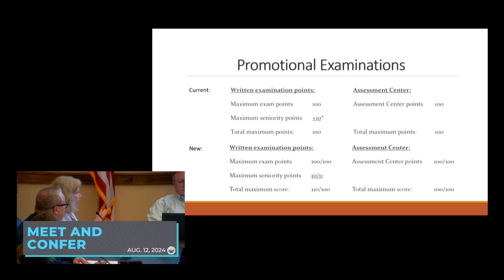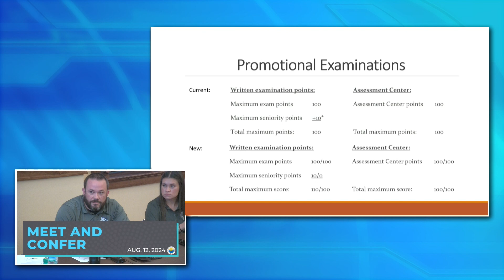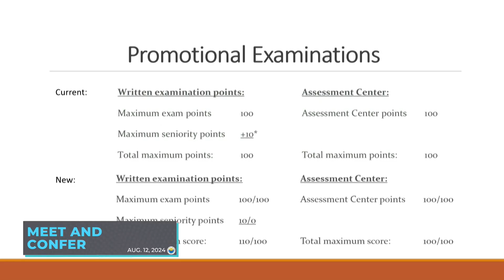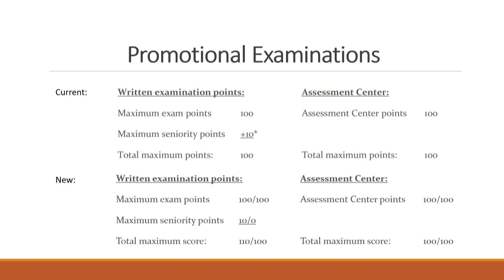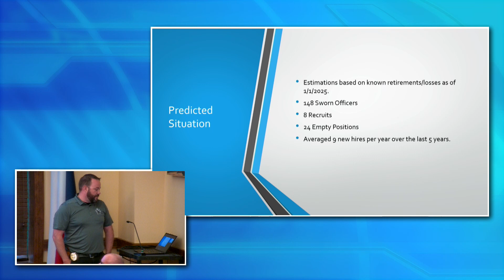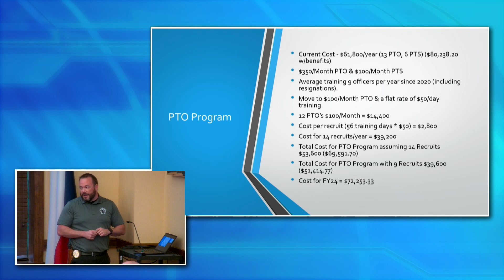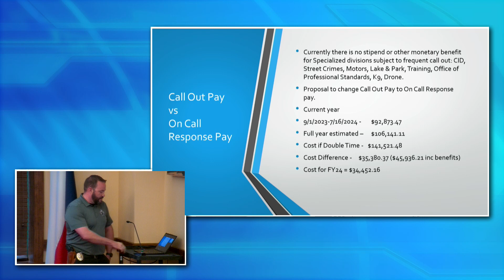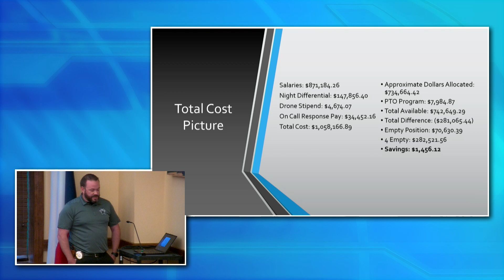Meet and Confer 8-12-24